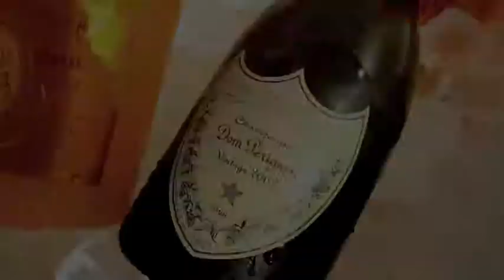Choclair - "All Night Long" Video feat. Classified x Karl Wolf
Brand New Choclair "All Night Long" Featuring Classified x Karl Wolf. Produced by Solitair.